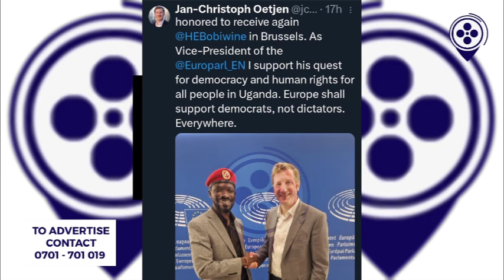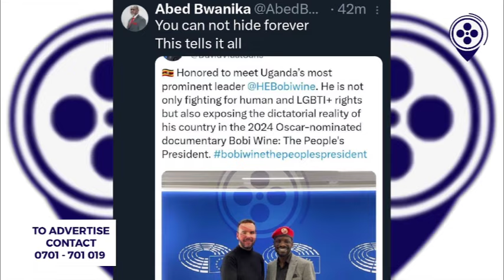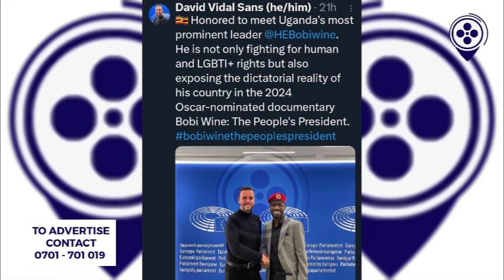BREAKING!! 🚨 BOBI WINE SIBILUNGI ABAZUNGU BAMUSUDDE MU KATEGO KABWE! ENSONGA KU BISIYAGA ZISAJJUSE.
THE SITUATION AROUND THE NATIONAL UNITY PLATFORM PRESIDENT H.E ROBERT KYAGULANYI SSENTAMU IS NOT GOOD AFTER A CONTROVERSIAL NOW DELETED POST FROM ONE OF HIS EUROPEAN COLLEAGUES SENDS WRONG MESSAGE TO UGANDANS.